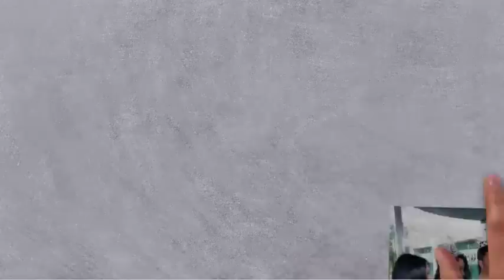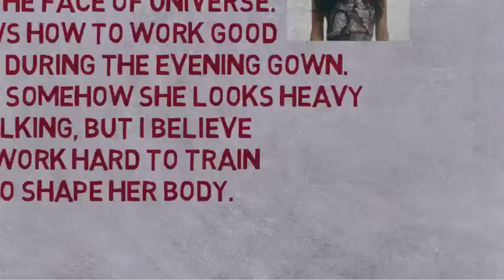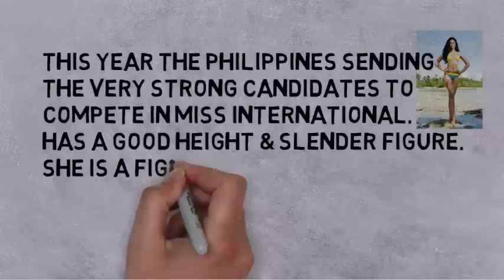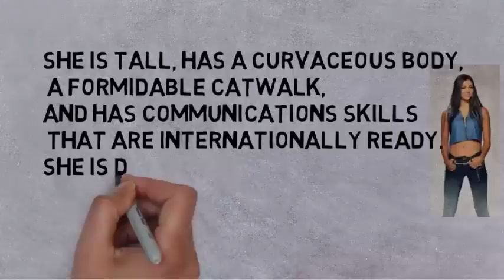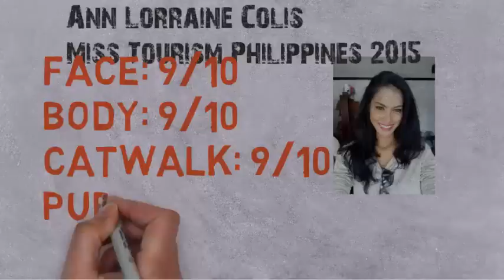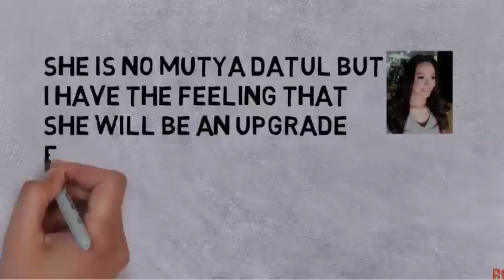(OPINIONS) THE FILIPINO QUEENS 2015